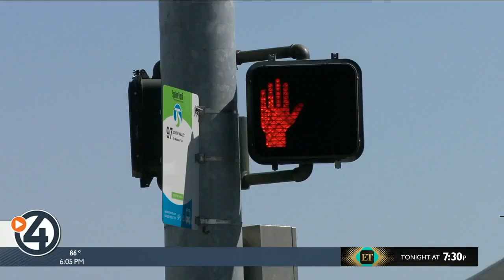Ridgeline High School student hit by bus in critical condition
SPOKANE VALLEY, Wash. — A Ridgeline High School student is in critical condition with life-threatening injuries after she was hit by a bus late Friday night.

Deputies from the Spokane Valley Police Department responded to the scene of a traffic crash on South Sullivan Road at 8th Avenue at around 10:30 p.m. involving a Central Valley School bus and a high school student.

Preliminary information indicates the bus was traveling north on South Sullivan Road heading toward 8th avenue when the bus hit the high schooler while she was crossing Sullivan. Witnesses say the light was green during the collision.

Deputies say impairment is not believed to be a factor in the crash. The bus driver stayed at the scene and is cooperating with deputies, SVPD says.

The high school student was taken to the hospital with life-threatening injuries. Due to the serious injuries, the Traffic Investigators Unit was called to the scene to investigate. During the investigation, Sullivan Road between 4th Avenue and 8th Avenue was closed.

The driver has not been charged.

The high schooler is still in the hospital and is in critical condition. Spokane County Sheriff’s Office is asking anyone with information on the collision that hasn’t been contacted by investigators are asked to call Crime Check at , reference #10116576.